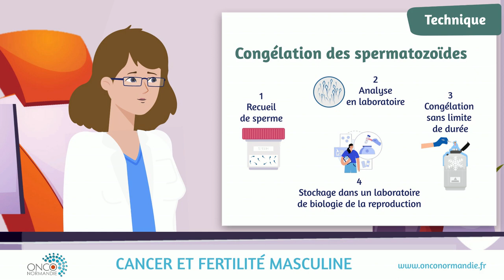Affaires directes oncologie Normandie cancer et fertilité masculine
Antoine vient d’apprendre que pour combattre son cancer le traitement qu’il devra suivre peut perturber sa fertilité.

Aujourd’hui, il existe une technique simple pour préserver la fertilité des hommes

Antoine : Comment est-il possible de préserver ma fertilité ?

Médecin femme : Selon la nature du traitement proposé par votre oncologue : le risque d’altérer votre fertilité sera plus ou moins important.

Avant tout traitement la technique de congélation de vos spermatozoïdes peut vous être proposée.

Antoine : Concrètement comment cela se déroule t-il ?

Médecin femme : Le recueil de spermedoit être effectué avant le démarrage du traitement médical, radiothérapie ou chirurgie.

Le recueil se fait par masturbation dans une pièce privée, puis il est analysé au laboratoire.

Les spermatozoïdes seront ensuite congelés dans l’azote liquide. Cette conservation est sans limite de durée.

Antoine : Où se déroule la préservation de la fertilité ?

Médecin femme : En Normandie, 4 centres de préservation sont autorisés à réaliser cette technique.

Vous serez reçu par un médecin qui vous expliquera les modalités et répondra à toutes vos questions.

Les prélèvements sont pris en charge par la sécurité sociale sans avance de frais.

Pendant votre traitement et au minimum 1 an après, une contraception adaptée peut vous être conseillée.

J’ajouterai enfin que si votre traitement devait perturber votre sexualité, n’hésitez pas à en parler à votre oncologue ou à un professionnel de santé.

Antoine : Lorsque mon traitement sera terminé, comment cela se passe si je souhaite avoir un enfant ?

Médecin femme : Votre équipe médicale peut vous accompagner dans votre projet d’enfant.

Un suivi et une réévaluation de votre fertilité vous seront proposés dès l'arrêt des traitements.

Si vous ne parveniez pas à concevoir un enfant naturellement, nous envisagerons une utilisation de vos spermatozoïdes congelés grâce aux techniques médicales d'assistance à la procréation.

Antoine : C’est rassurant, merci Docteur, à vous et à toute votre équipe !
Juste une petite question…

Médecin femme : Oui ?

Antoine : Si j’avais dû suivre un traitement enfant ou adolescent, est ce que l’on aurait pu préserver ma fertilité ?

Médecin femme : En effet, il existe des prises en charges adaptées pour l’enfant et l’adolescent.